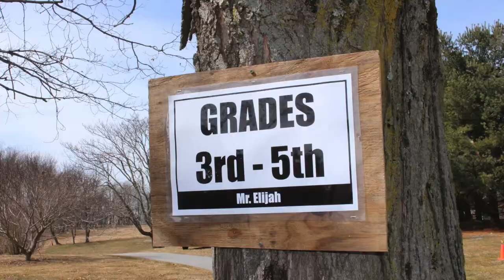Beachmont Phys Ed 2015 1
A glimpse at Beachmont's Physical Education program.